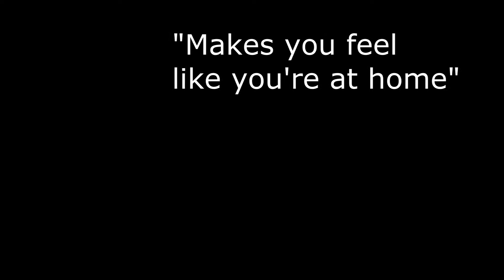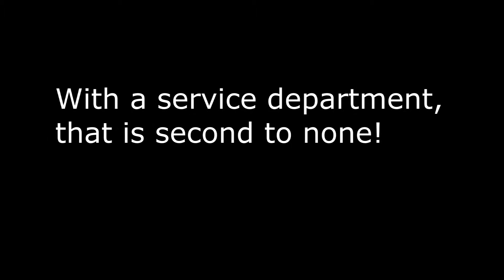Cadillac Dealer : Louisville Kentucky - Sam Swope Cadillac - Facility Showcase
Explore the newest Cadillac facility in the country at Sam Swope Cadillac! Excellent vehicles, excellent service, excellent associates. We make sure you have an exceptional experience here! Stop by the new showroom or look at our inventory on line. Let us find the vehicle of your dreams!

Sam Swope Cadillac
#6 Swope Auto Center